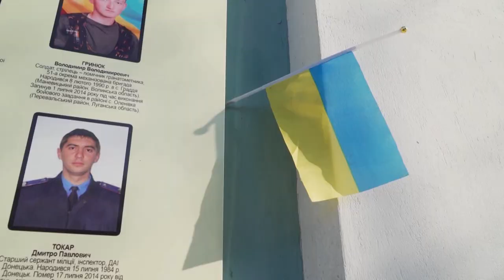London Braver Conference 2018: Yalda Hakim, BBC World News host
Yalda Hakim was our London Braver Conference host. Yalda Hakim is the presenter of Impact on BBC World News. She joined the company in December 2012 and made her on-screen debut in March 2013, presenting a special three part series of Our World entitled, Iraq: Ten Years On.